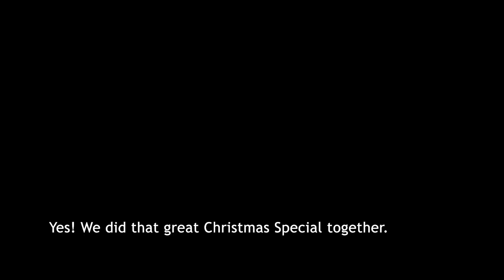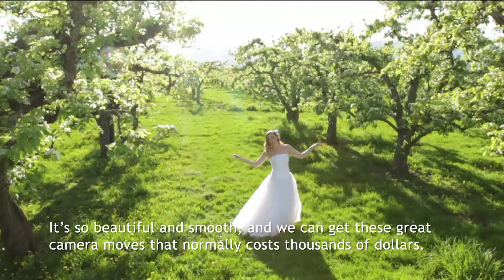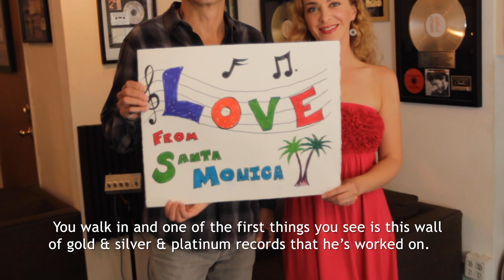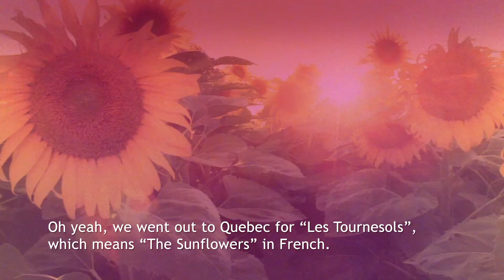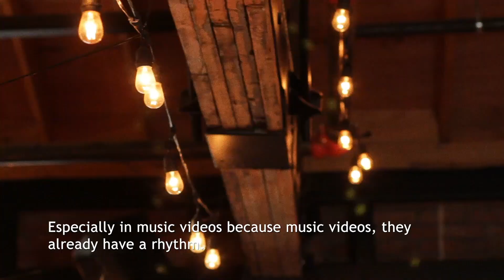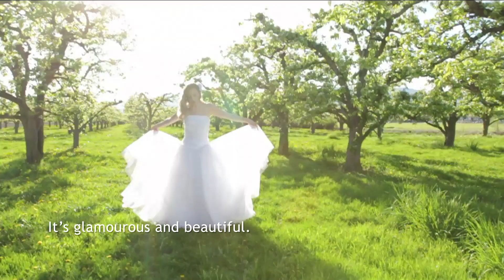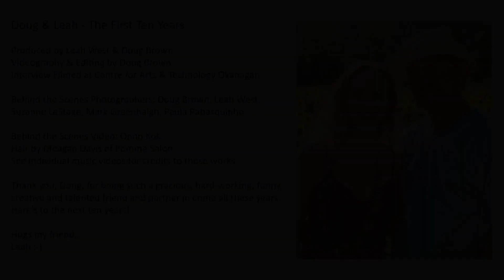Leah West & Doug Brown - Interview - 10 Years of Collaboration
Thank you, Doug for all your hard work over the past decade of working together. It's been a real pleasure. This was filmed in January of 2019 at the Centre for Arts & Technology in the Okanagan, published in August 2019.